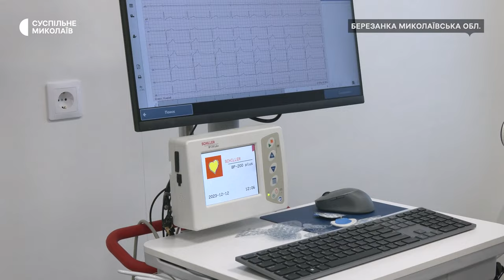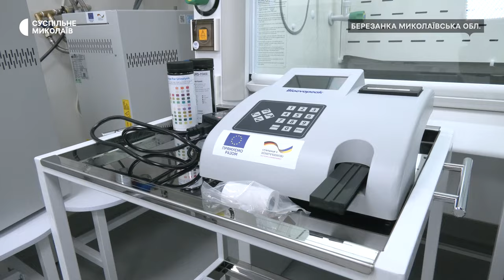На Миколаївщині запрацював модульний лікувально-діагностичний центр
У селищі Березанка 12 грудня відкрили модульний лікувально-діагностичний центр. Його площа становить 500 квадратних метрів, а вартість — 60 мільйонів гривень. Донором для відкриття центру став німецький уряд.